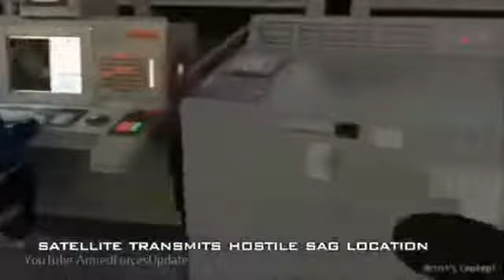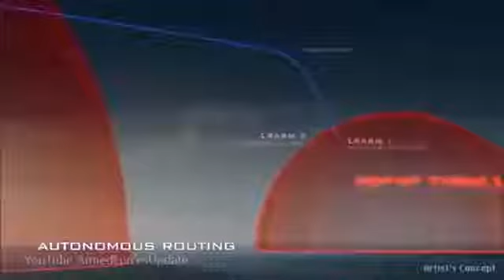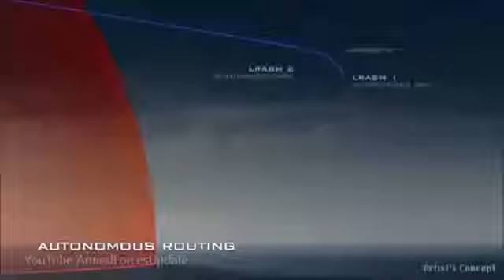US Military NASTY SURPRISE for Russian Navy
This chanel will update regularly so lets stop by to.

A great combat simulation video demonstrating the capability of the US Military Long Range Anti Ship Missile against Russian navy ships. The Long Range Anti-Ship Missile (LRASM) is a stealthy.

Military update news : America & Israeli Air force NASTY SURPRISE for China, Russia, Iran + North Korea military Before Comment , please connect your tongue to your brain (Thumbnail : Foto.

Don't Miss below videos in our channel Next Future US Military Secrets Weapons Mind Blow FUTURE New Project of Russian Weapons (Message to.